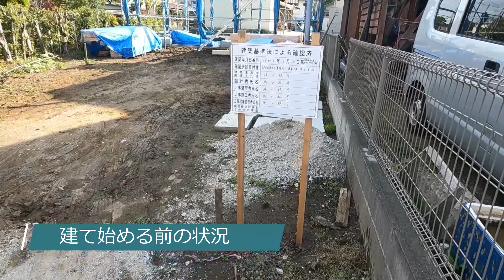【日曜大工で家を建てる】#01「土台敷き～上棟」 セルフビルド・DIYマイホーム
自宅の隣に16坪の平屋を日曜大工でセルフビルド。
始める前～土台敷き～上棟の様子をまとめました。